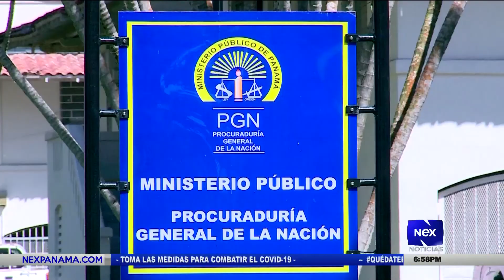Violencia en cuarentena y ley seca